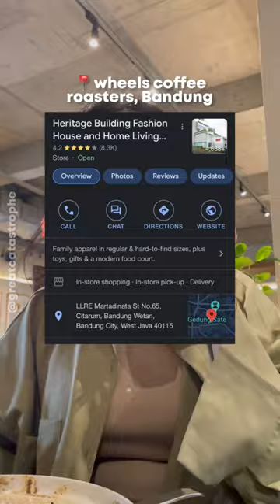rekomendasi coffee shop di Bandung!